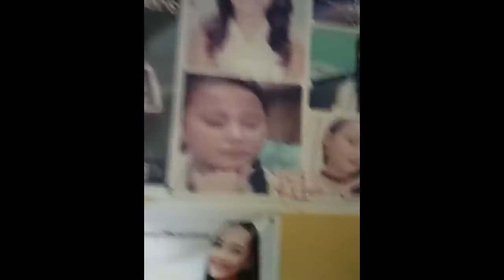FROM KUBO TO MANSION RITA GAVIOLA BADJAO GIRL HOUSE | ALL ABOUT HOUSE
Someday I will have my own house in Jesus Name!